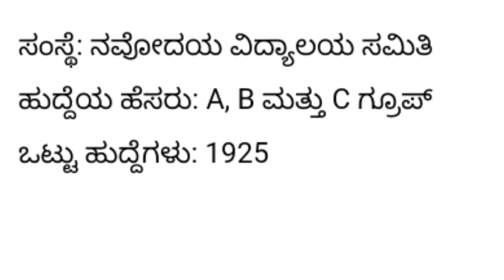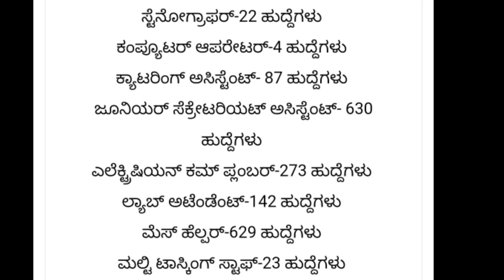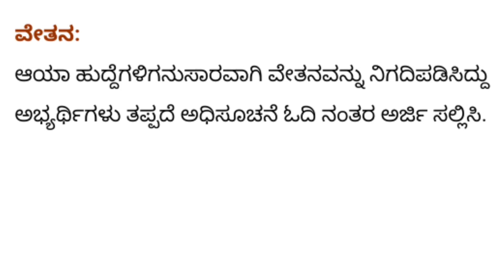1925 ಖಾಲಿ ಹುದ್ದೆಗಳ ಬೃಹತ್ ನೇಮಕಾತಿ|NVC recruitment 2022|Navodaya vidyalaya samiti job vacancy 2022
1925 ಖಾಲಿ ಹುದ್ದೆಗಳ ಬೃಹತ್ ನೇಮಕಾತಿ|NVC recruitment 2022|Navodaya vidyalaya samiti job vacancy 2022.